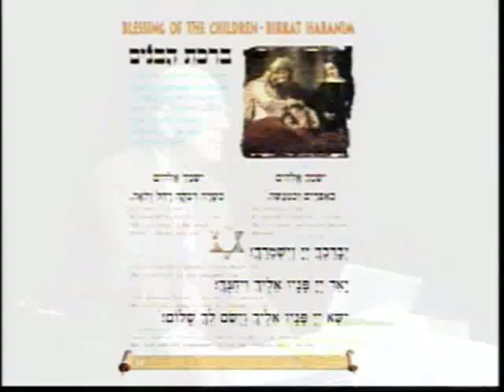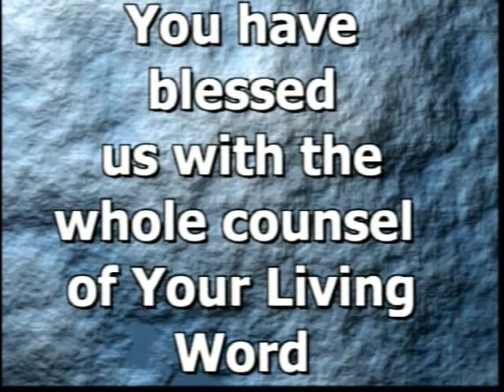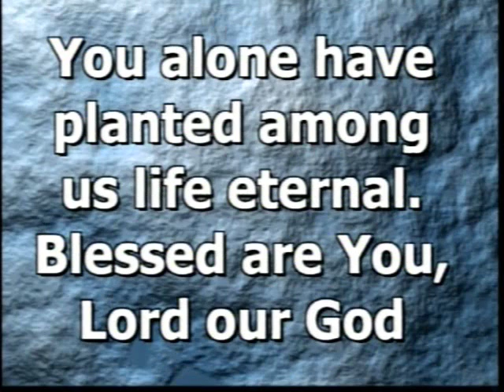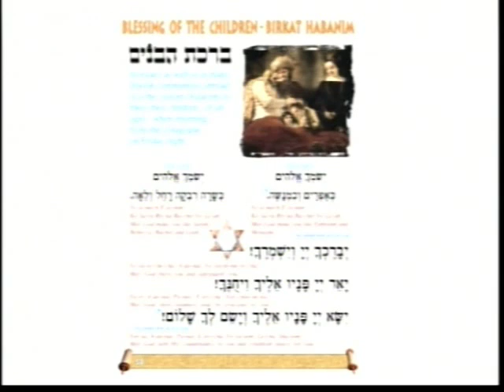November 12, 2011: Special Guest Speaker- Dr. Danny Ben-Gigi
El Shaddai Ministries is a Hebrew Roots Resource and Teaching Ministry. Our congregation is faithful to salvation by grace through faith as revealed in the Torah.

God's Secrets that only Hebrew can Reveal Dr. Danny Ben-Gigi of is the former director of Hebrew programs at Arizona State University and the author of "The Hebrew English Transliterated Bible," the world's leading Hebrew Bible program. He is also the author of "First Steps in Hebrew Prayer" and "Psalms of the Heart - the intimate touch of Hebrew psalms."